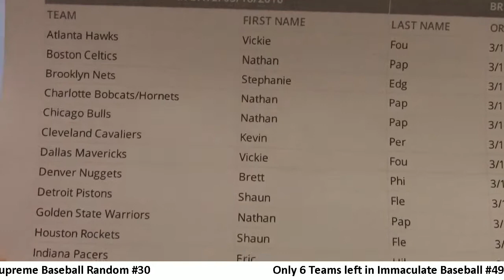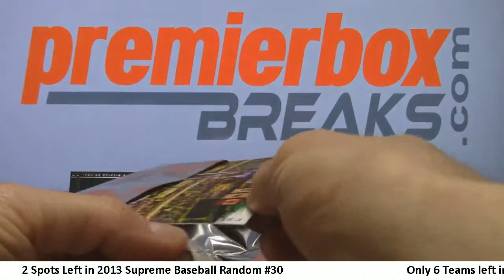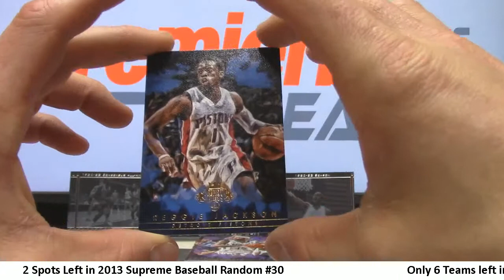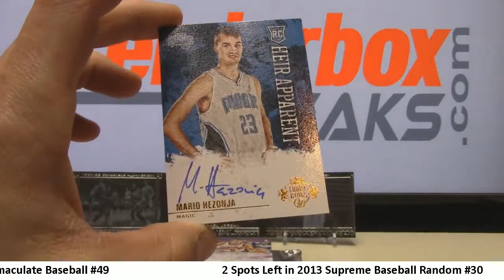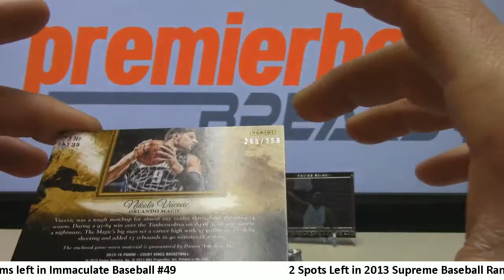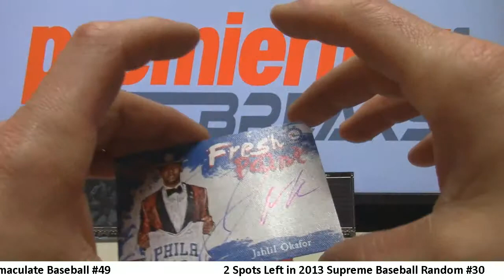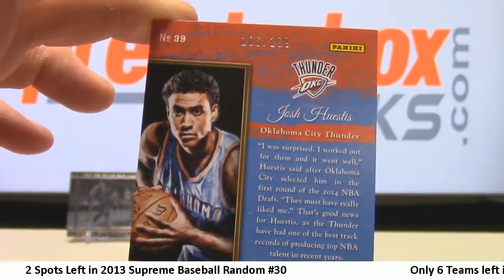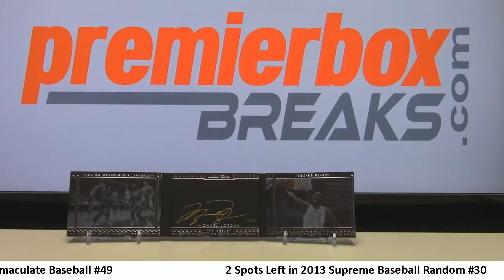2015/16 Panini Court Kings 2 Box #14 3-18-16